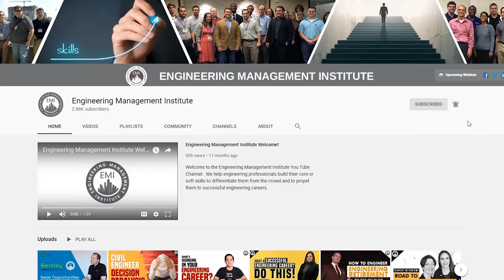Are You Three Feet From Gold in Your Engineering Career?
In this Monday Morning Motivator, I talk about the importance of measuring your progress when pursuing your goals to ensure you don’t quit just short of success.